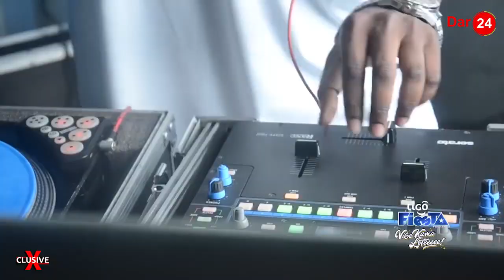DJ MAFUVU atoa Ujumbe huu kwa DIAMOND na ZUCHU, afunguka usiyoyajua kuhusu maisha yake/DULLA PLANET